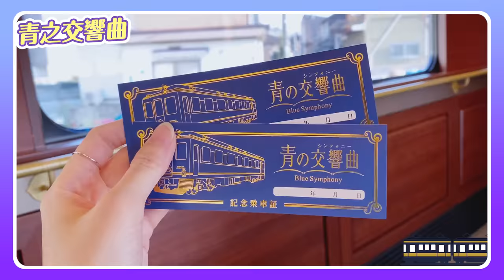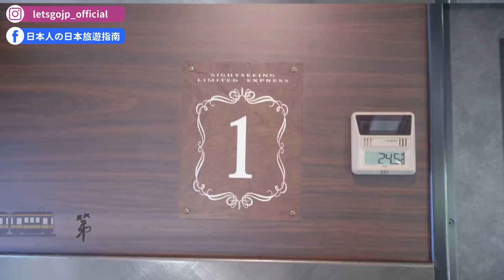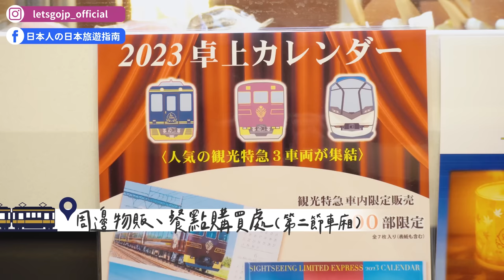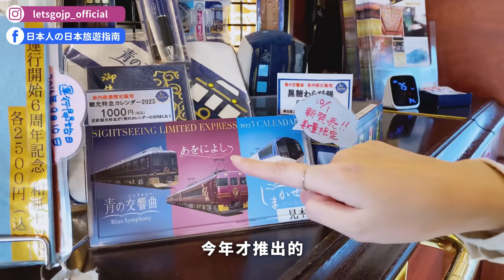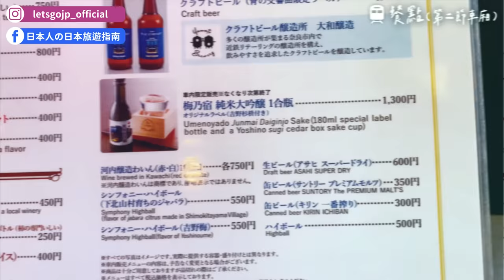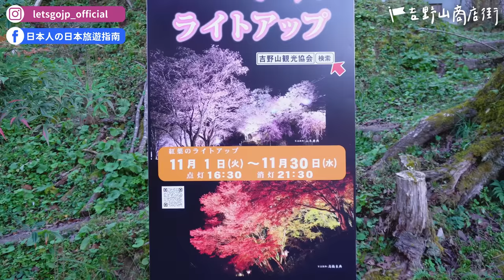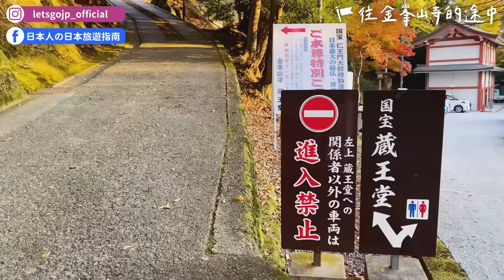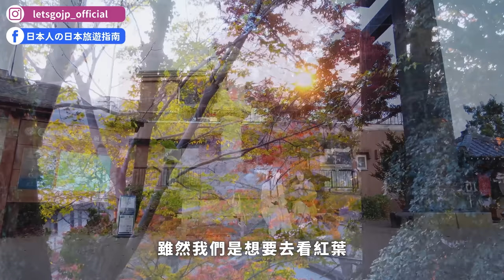大阪奈良貴族豪華觀光列車✨直通吉野山賞櫻超方便🌸近鐵觀光特急「青之交響曲」完整開箱介紹！吉野山纜車紅葉、金峯山寺｜關西奈良自由行必搭・日本旅遊4K VLOG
有人搭過這台開往 奈良吉野山 的觀光列車嗎？吉野山春天能賞櫻，秋天還可以看紅葉，而且列車直通大阪超方便！！這次nina跟misako要帶大家搭第八台觀光列車「青之交響曲」，明年賞櫻行程就搭這台吧🌸

⚠️ 所有設施皆取得拍攝許可
🚃 青之交響曲日文官網

00:00 請開啟CC字幕
00:05 精彩畫面
00:25 影片開場
01:22 大阪阿部野橋車站
01:34 青之交響曲進站
02:26 第一節車廂
05:03 第二節車廂（共用車廂）
07:10 第三節車廂
07:42 周邊物販
09:32 餐點介紹
12:13 票價說明
12:33 搭吉野山纜車
13:43 商店街散步
14:11 豚汁
15:07 山栗子
16:30 金峯山寺
18:25 吉野車站（結尾心得）